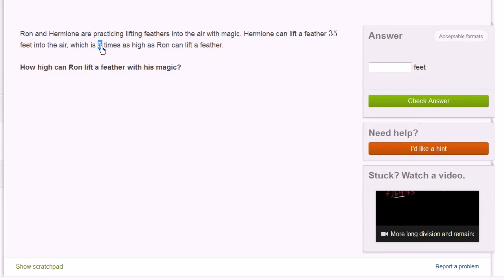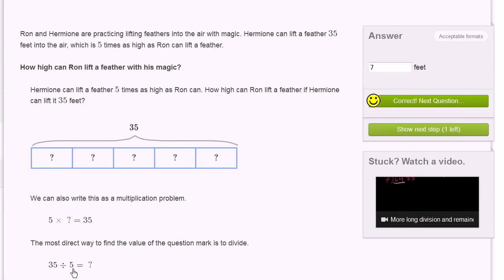Vergleich mit Multiplikation: Zauberkraft von Ron und Hermine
Du liest richtig! Wir vergleichen die Stärke von Ron und Hermine mit Multiplication. Wer sagt, dass Mathe langweilig ist? Vorraussetzungen: Vergleich mit Multiplikation; Textaufgabgen

Dieses Video basiert auf den englischen Inhalten der Khan Academy und wurde durch Übersetzer# ins Deutsche übersetzt.